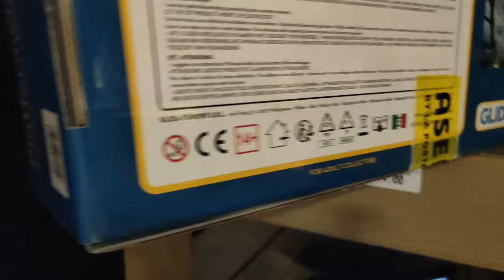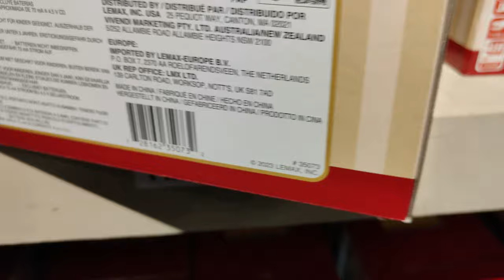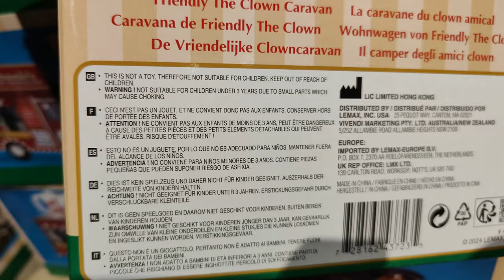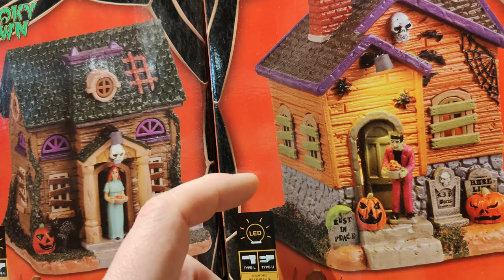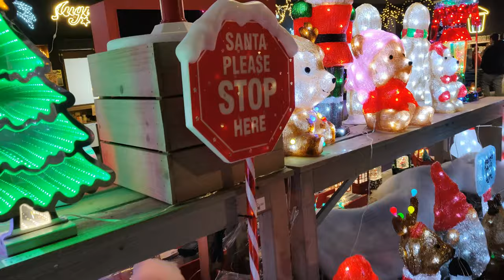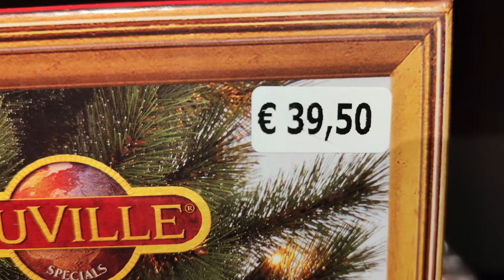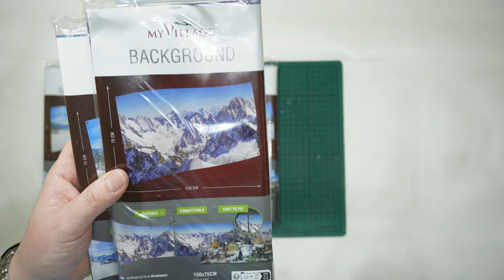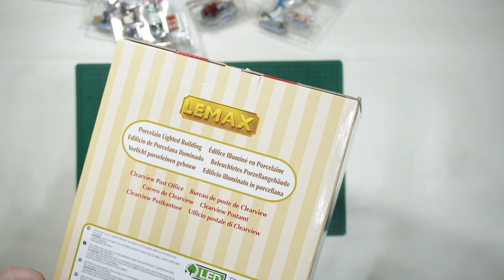2024 Christmas Store Field Trip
October 12th 2024. My annual field trip to get inspiration for the new season. My favorite Christmas Store never ceases to amaze me.